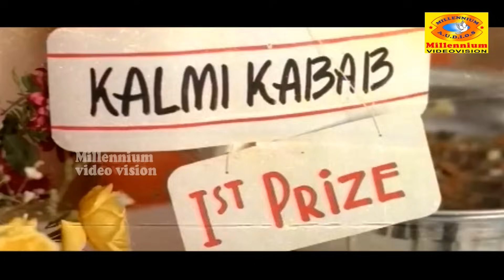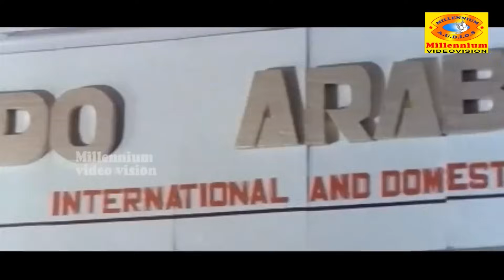കണ്ടീഷൻസ് എല്ലാം ഓകെ ആയിട്ട് ഒരു പെണ്ണിനെ കിട്ടുമെന്ന് തോന്നുന്നുണ്ടോ നിനക്ക് | Thiruthalvaadi P3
Thiruthalvaadi (Malayalam: തിരുത്തല്‍വാദി; The Revisionist)[1] is a 1992 Malayalam film written by Kaloor Dennis and directed by Viji Thampi. The film stars Siddique, Jagadish, Jagathy Sreekumar, Urvashi and Sivaranjini in the main roles.[2] The basic plot was based on the 1982 Tamil movie Manal Kayiru, directed by Visu.

Vishnu is the regional manager in a travel company and he is a bachelor. His friends and relatives try to get him married, but Vishnu has seven conditions for his future wife, including ones such as knowing Carnatic music, Hindi, Chinese and western cooking. So his friend Krishnankutty does many cunning things to make Vishnu marry Lathika. After that, they both marry. But the real problems begin there.